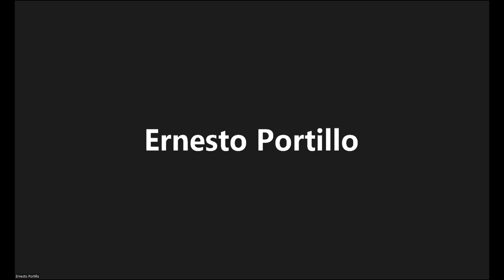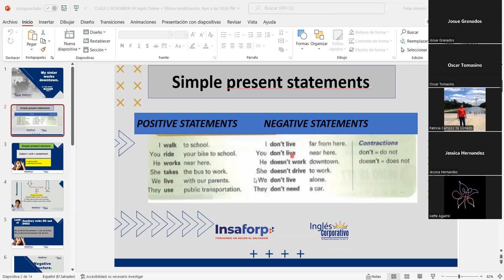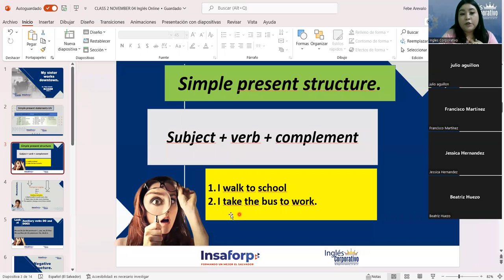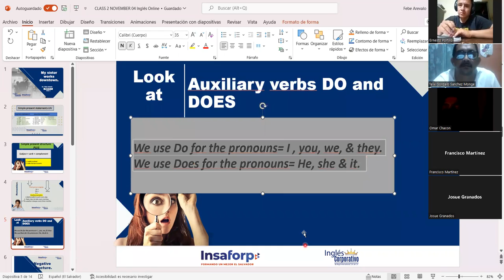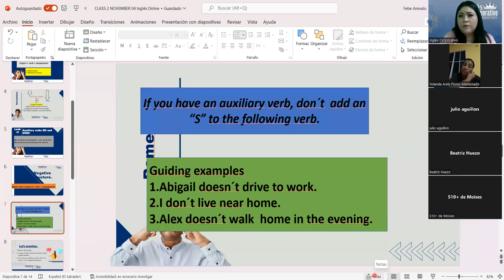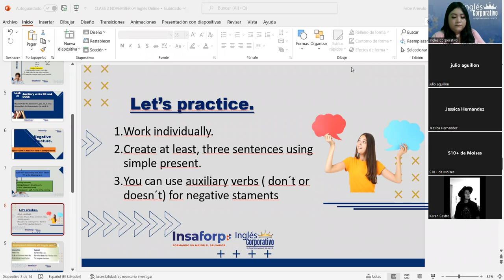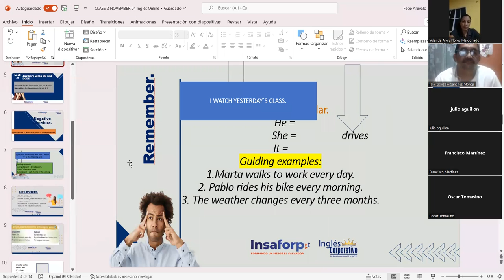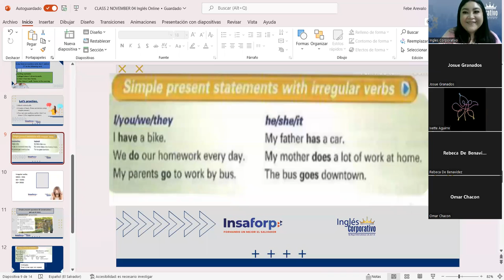Inglés Corporativo-12-10-2022-Simple present statements.